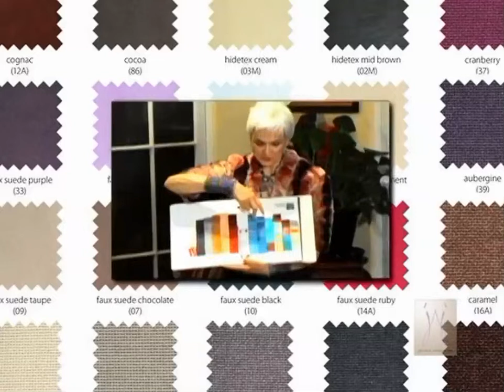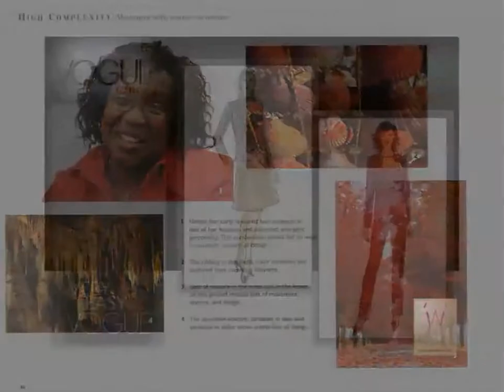Guestpert Jennifer Butler's, Celebrity Stylist, Demo Reel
Guestpert, Color, Fashion, Personality Expert, Jennifer Butler's Demo Reel. Jennifer is the leading expert in the sociology of Color, Design, Makeovers and Style. She is also a celebrity stylist and is the author of "Reinventing Your Style: 7 Strategies for Looking dynamic, powerful and inspiring". She has over 35 years of experience in the fashion industry, has degrees in both sociology and art history, and was named on of Glamour Magazine top 10 Glamour Girls!